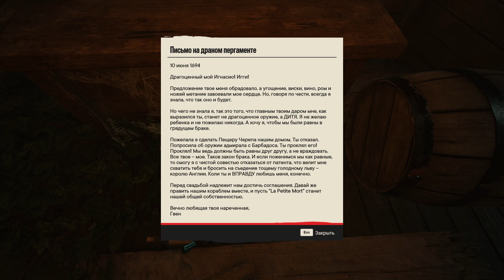ЛЮБОВНИКИ, СКРЕСТИВШИЕ КЛИНКИ. БОЛЬШОЙ ПАПОЧКА В МАЛЕНЬКОЙ ЯРЕ. ДЕЛЬТА. Прохождение Far Cry 6 #45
В этой серии отправимся взорвать зенитное орудие Дельта. Залезем в пещеру черепа и узнаем историю двух пиратов. Так же поможем Хуану в очередном мутном деле и найдем Папочку. В конце захватим КПП на полуострове Вентоса.

0:00 Прелюдия
0:50 Зенитное орудие Дельта.
10:04 Любовники, скрестившие клинки. La Petite Mort Пещера черепа.
31:21 Большой папочка в маленькой яре. Место крушения самолёта папочки.
45:26 КПП на полуострове Вентоса.

Прохождение Far Cry 6 будет традиционно неспешным и будет наполнено не очевидными решениями и нелепыми ситуациями, в связи с чем натур любящих "перфекто" смотреть с осторожностью.
т.к. прохождение фаркрай 6 может нанести неизгладимое впечатление! =))

Far Cry 6 - компьютерная игра в жанре action-adventure со структурой открытого мира.
В Фаркрай 6 местом действия станет страна Яра, где местный диктатор Антон Кастильо (Джанкарло Эспозито)  намерен любыми методами вернуть своей нации былую славу. Эл Презеденте рассчитывает, что его сын Диего в будущем продолжит его путь. Антон Кастильо выращивает Вивиро. Для производства Вивиро требуются люди для чего был объявлен Райский призыв. Протагонист FarCry6 является Дани Рохас.  Dany Rojas не по своей воле попадет в круговорот событий революции на Яре. Дани Рохас Лита планируют либо сбежать с острова или вступить в Libertad (Либертад) во главе с Клара Гарсия. В ходе обсуждения начинается военная операция Райский призыв. Дани Рохас и Лита в попытке сбежать с Яра к янки попадают на корабль на котором так же бежит сын Антона Кастильо Диего Кастильо. После чего Дани Рохас попадает в водоворот событий революции в Яре. И членами сопротивления:
Клара Гарсия — лидер повстанческого движения «Либертад»;
Хуан Кортес — инженер-конструктор, мастер шпионажа и наставник Дани.
ведет борьбу за свободу.

RyuganS